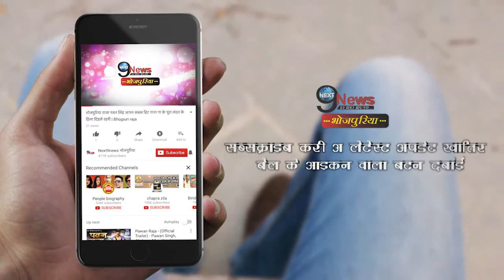रो-रो कर रानी चटर्जी ने किया अपना बुरा हाल, धोखा सिर्फ एक बार होता है | Rani Chatterjee